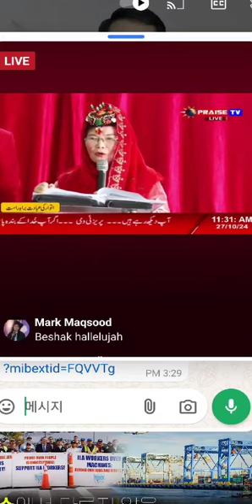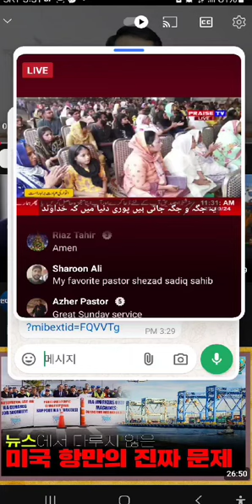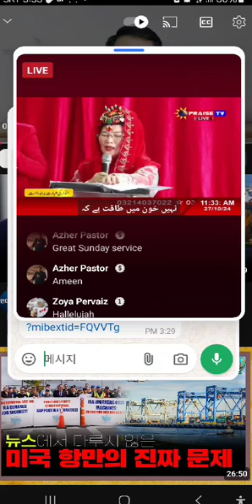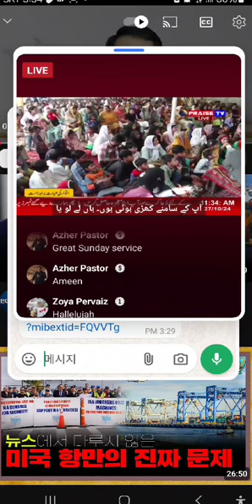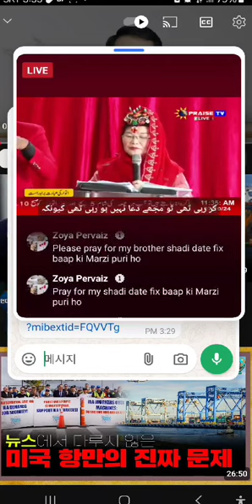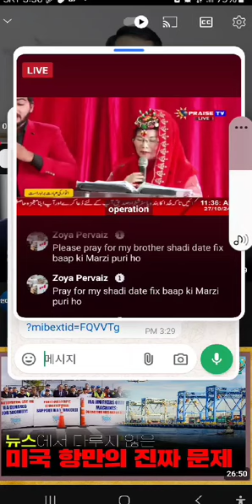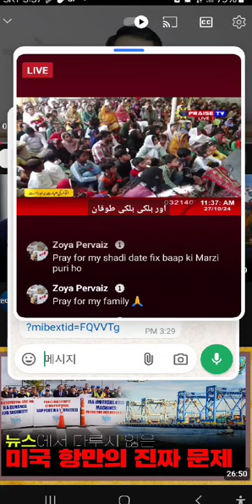파키스탄.강에스더목사.여호수아통역.샤흐져드목사.2024년10월27일.세계로열린선교방송